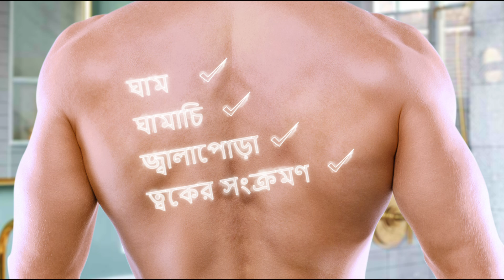ICE COOL POWDER (2024)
The very first product in cooling powder segment in Bangladesh is ICE COOL [a product of Kohinoor Chemical Company (BD) Ltd.]. ICE COOL Powder is the market successor since it's inception.

TVC: ICE COOL Powder (2024)
Client: Kohinoor Chemical Company (Bangladesh) Limted.
Cast: Asif Ahmed Khan & Priyontee Urbee